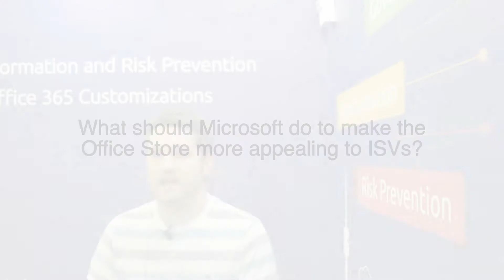Wesley Hackett, MVP, talks about challenges of being a modern ISV pt. 3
What should Microsoft do to make the Office Store more appealing to ISVs?